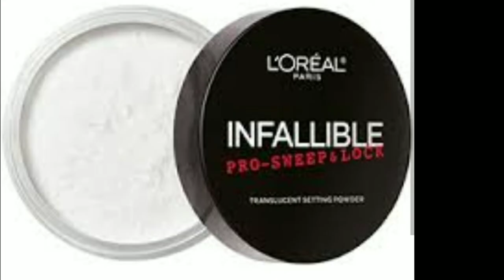40 की उम्र में भी दिखे जवान।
Hello everyone

In todays videos you will find how to be look young bold and Beautiful by using these amazing makeup tips.